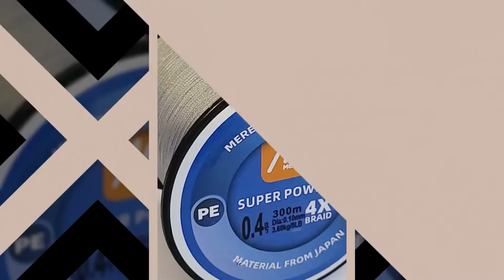The Secrets of Catfish & Bream on Light Tackle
In this video, I'm going to show you how to catch catfish and bream on light tackle using live baits. This is a great way to enjoy fresh, sustainable seafood right in your own backyard!

Light tackle fishing for catfish and bream is a great way to get your hands on some delicious, fresh fish. I'll show you how to set the hook, and how to fight  This is a perfect video for anyone looking to try out light tackle fishing for the first time.

Catfish and Bream on Light Tackle". Co Host Shane Cannon will be fishing in the Pisgah  National Forest area showing how he fishes for catfish and bream on light tackle. 5 lb catfish and 1 lb bream is on today's menu.

Be sure to watch for this new episode on your Roku Device, YouTube channel.com